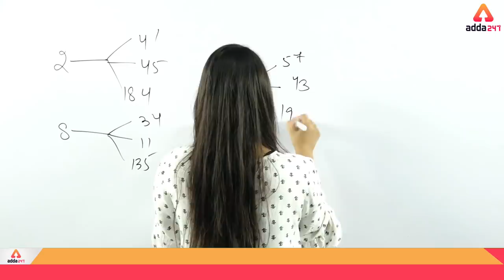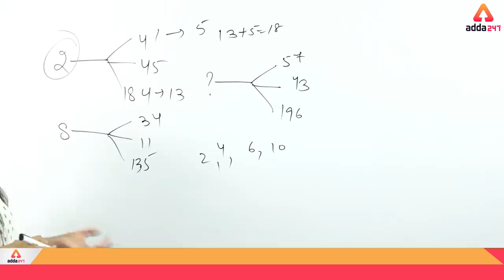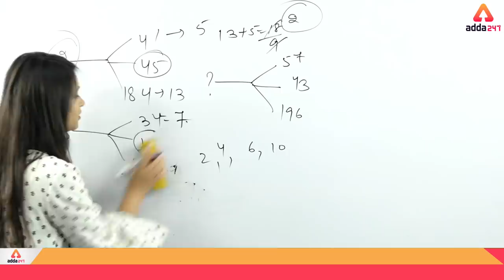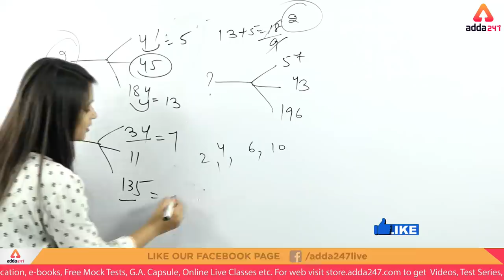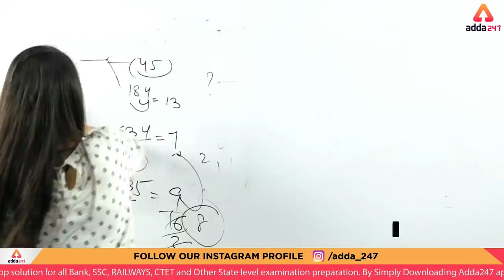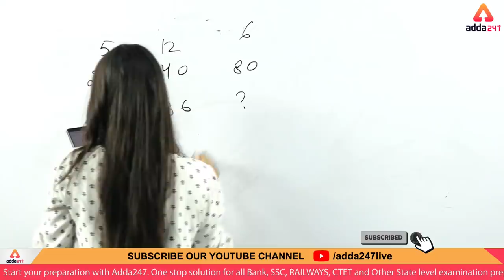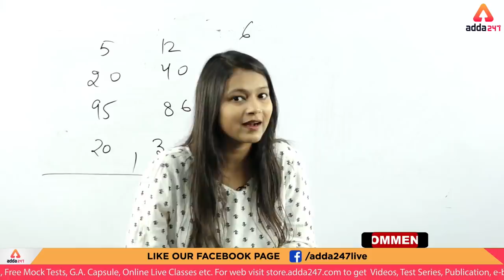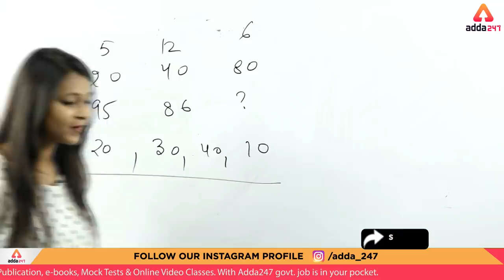Reasoning Tricks | Blow Your Mind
SSC, RBI, SBI 2019 Reasoning : Attend this reasoning Class by
expert faculty of Adda247. Here in this online live class we are solving miscellaneous reasoning questions for all exam and also cover doubt solving and question discussion session, so this session will be helpful to all aspirants preparing for govt. exams in attempting reasoning questions.

7:00 AM ⇒ English

All Exams
8:00 AM ⇒ Reasoning
8:30 AM ⇒ English

9:00 AM ⇒ Reasoning
10:00 AM⇒ General Studies
11:00 AM ⇒ General Science
12:00 PM ⇒ Maths

UPSI 2019
1:00 PM ⇒ GS - / Hindi
2:00 PM ⇒ Maths
3:00 PM ⇒ Reasoning

HSSSC
4:00 PM ⇒ Haryana GK

5:00 PM ⇒ Reasoning
6:00 PM ⇒ English

7:00 PM ⇒ GA/GS

8:00 PM ⇒ Maths
9:00 PM ⇒ Maths

UPSSSC 2019
5:00 PM ⇒ GS - / Reasoning
6:00 PM ⇒ Hindi - / Maths